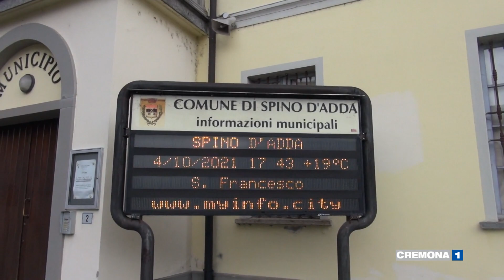A Spino d'Adda vince Enzo Galbiati